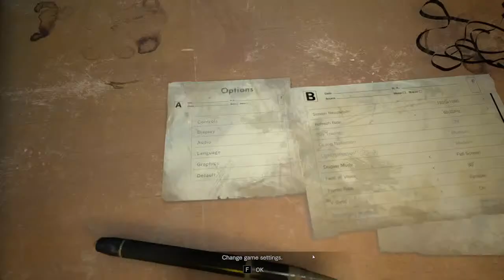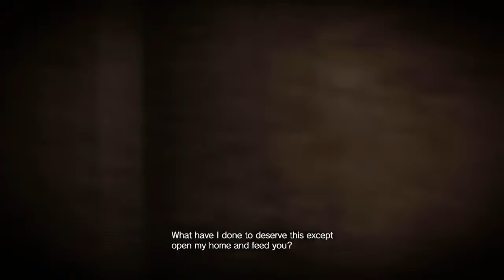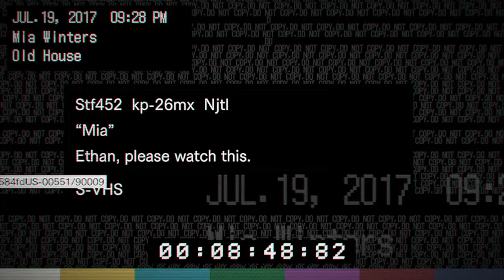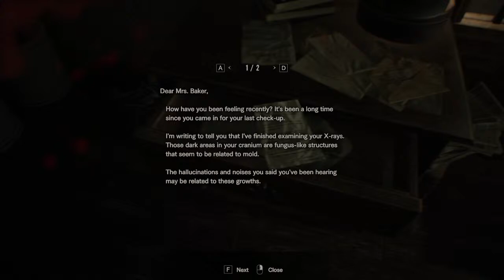Resident Evil 7 Because I Miss Leon (I know it's Ethan)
I miss Resident Evil in general. It's a good series.